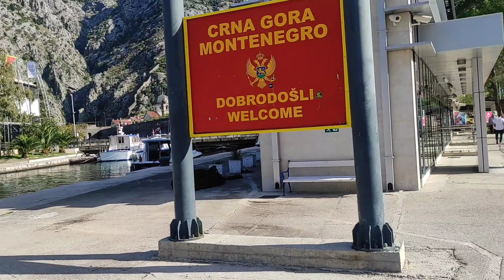Kotor Montenegro Tempat yang menarik dan banyak cewek cantiknya#kapalpesiar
Kotor Montenegro pecahan Yugoslavia kota yg menarik karena bnyak cewek 2cantik yg ramah2 saat disapa.. sangat ingin berlama-lama disini jalan2 menelusuri setiap sudut kota.. 💯